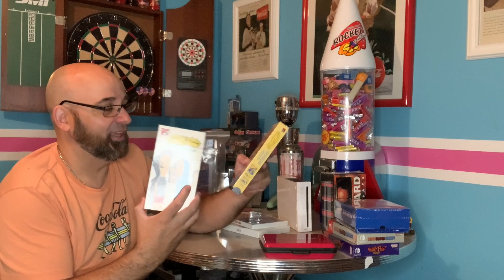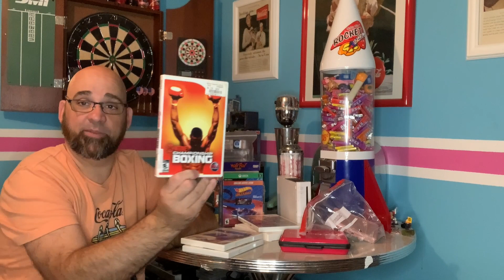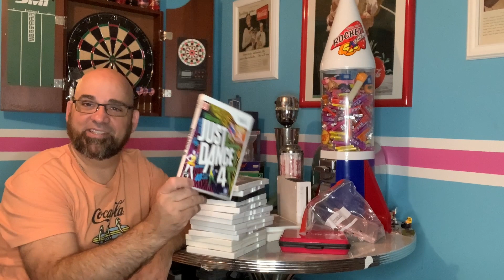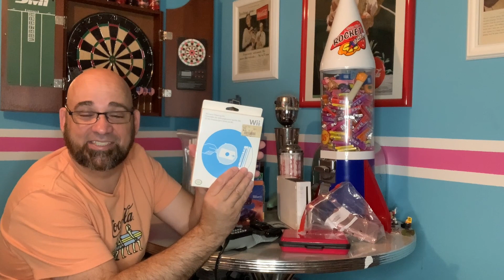Town wide yard sale and Too Many Games pickups